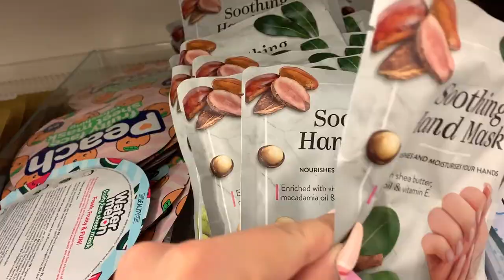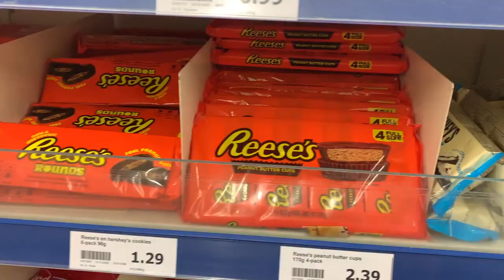Kristina's SELF-CARE avondroutine met ACTION artikelen🧖🏻‍♀️🕯- Kristina K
Wat doe jij het liefst om helemaal tot rust te komen? Kristina gaat de winkel in om artikelen te scoren voor haar welverdiende self-care avond 💕. Bekijk hier de verzorgingsproducten van Action

-Action Shoplog
-Action Unboxing
-Action DIY

Veel kijkplezier!